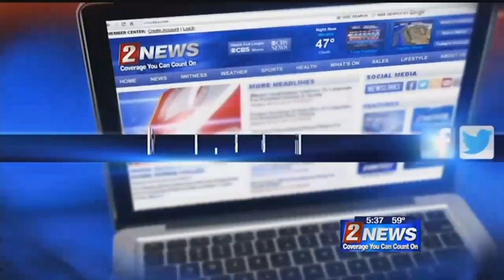4/12 5:30pm Washoe County Home Sales